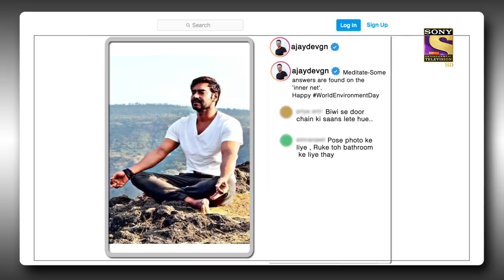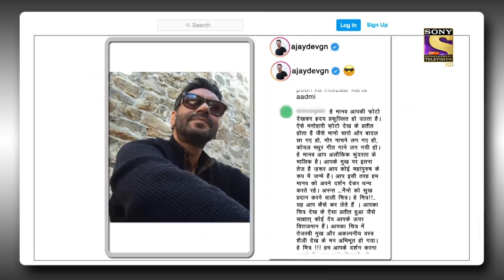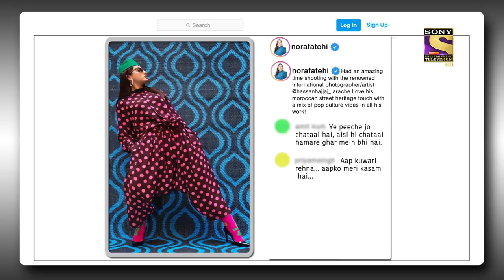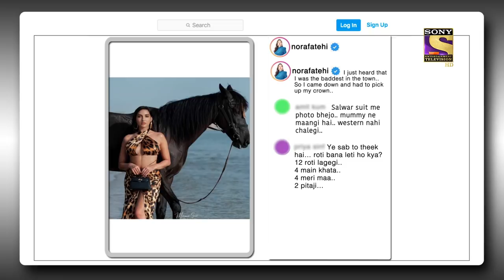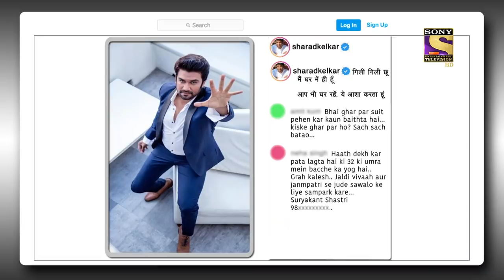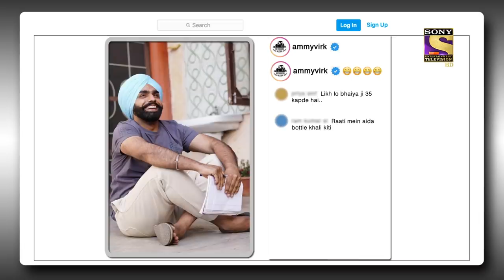The Kapil Sharma Show New Season - EP 180 - 21st Aug, 2021 - Full Episode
Episode 180: Jokes On Corona With Ajay Devgan And Nora Fatehi
Kapil Sharma is back with another episode of stomach aching laughter. Catch the fun with Ajay Devgan and Nora Fatehi on the Set of The Kapil Sharma Show. Tighten your seatbelts to laugh harder.